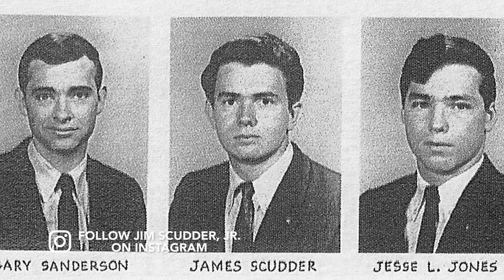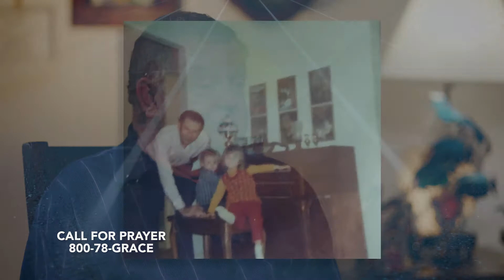Part 3 | Finish Strong